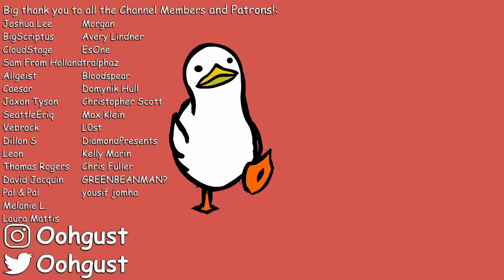The Worst Christmas Dinner Ever Made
Christmas Dinner, a time for families to gather around a table and share food and good times. For Kay's Cooking, it is a time for anger and battles with smoke alarms. Buckle up.